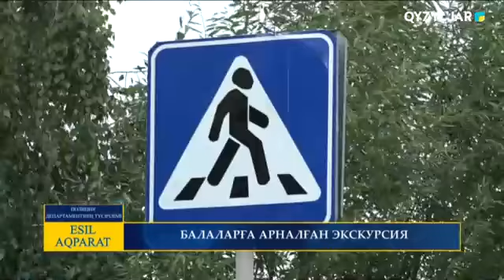БАЛАЛАРҒА АРНАЛҒАН ЭКСКУРСИЯ